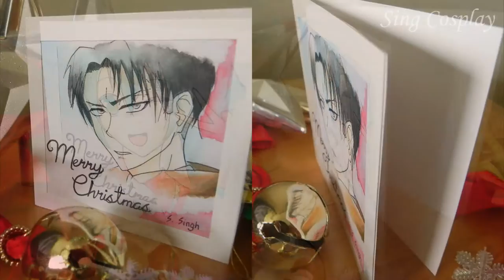Making of an Anime Art Booth | VLOG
Sometimes at cosplay events, I have a booth where I sell my anime paintings, plushies and hair accessories. Last year when I was creating my booth for an Anime Picnic, I decided to take footage of parts of the process. The event was in December, which is why you'll see greeting cards. Enjoy!

❣ COSPLAY AMINO: Sing Cosplay